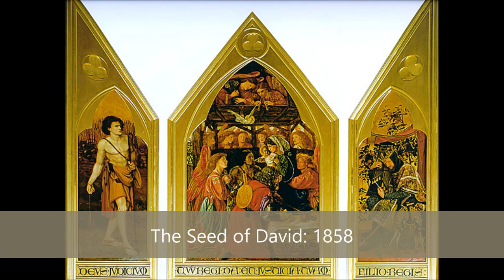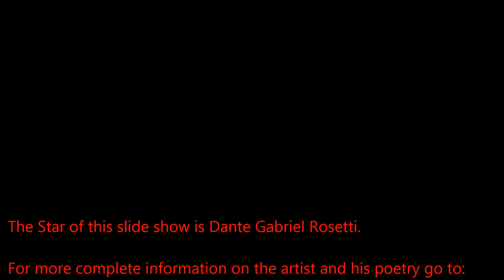Dante Gabriel Rosetti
English Pre-Raphaelite Painter